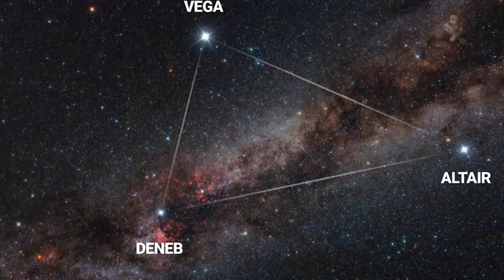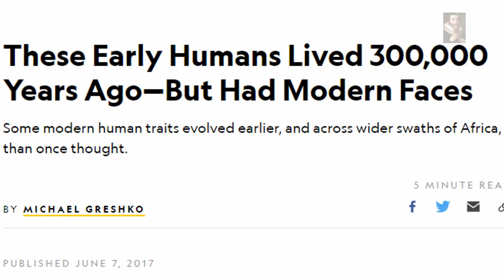The Quantum Leap and The Explosion of Human Activity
Before Human-beings came together to form (or reform) society, we had to survive in small groups or as individuals, this sees our story emerge from the Cave system of the Earth, natural cavities that protects us from the elements, but what came first? Where did it all begin and was there a previous setting of advanced culture before we were forced to survive?